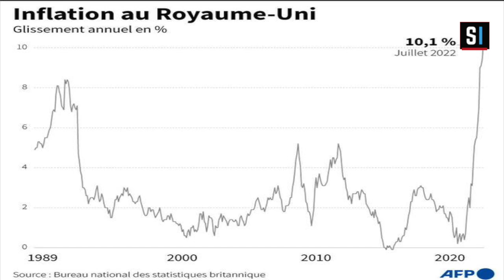Le Journal - Résumé Actualité Nationale Et International